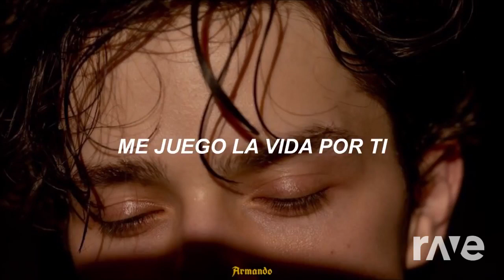Mashup #934 - Chayanne 5 — Torero Ls Mob